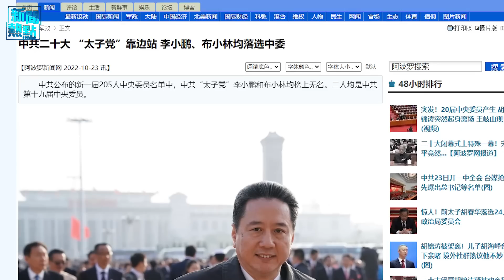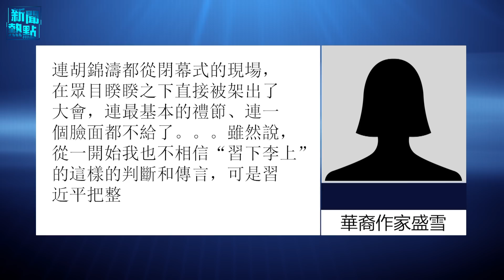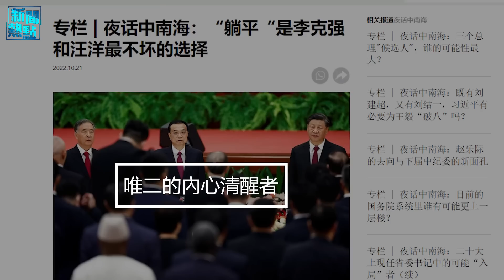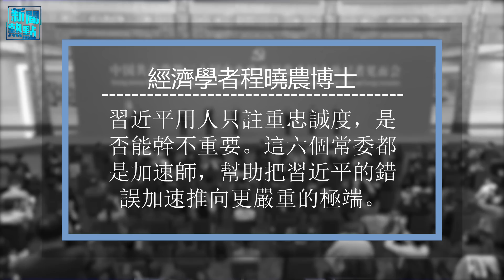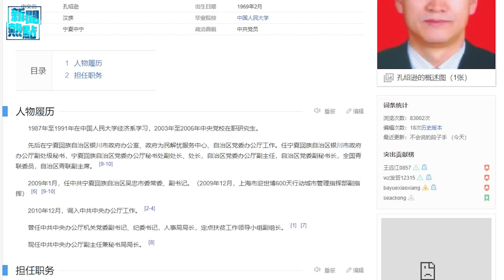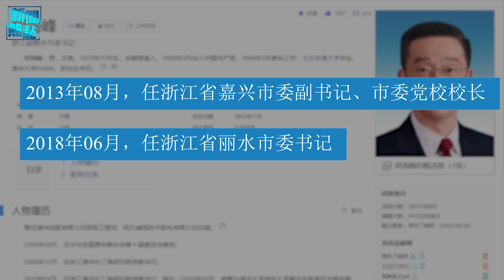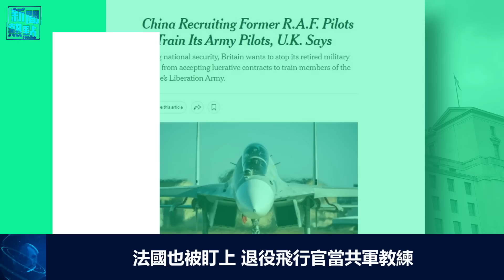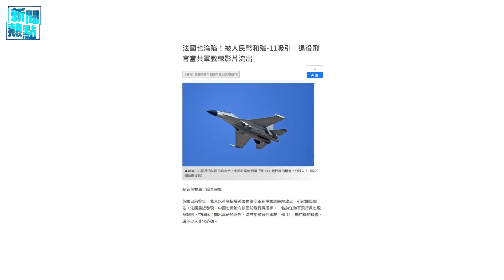習權力超越毛 習女兒將插手中美關係？架胡錦濤離場者身份曝光 胡海峰遭全網封 主播：黃曉翔【希望之聲粵語頻道-新聞熱點】（中文字幕）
習權力超越毛 習女兒將插手中美關係？
架胡錦濤離場者身份曝光 胡海峰遭全網封
法國也被盯上 退役飛行官當共軍教練
王丹揭中共新人事對台最大警訊
強化北約東翼 西班牙增派戰機及士兵